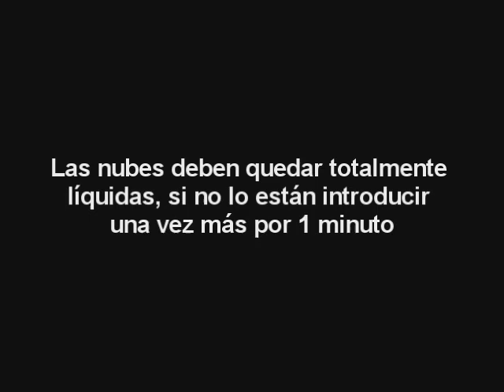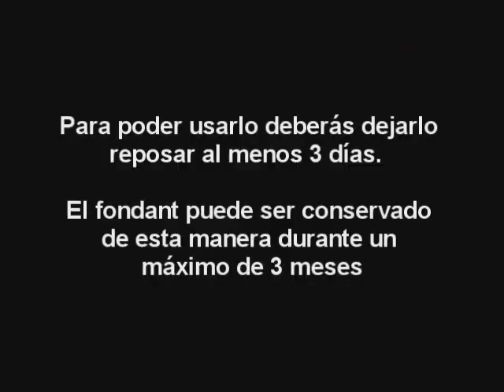CHACHI-TARTA: Como hacer pasta fondant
Un video-tutorial en donde se muestra paso a paso como fabricar la pasta de fondant a base de nubes (marshmallows) y azúcar, utilizado para la decoración de tartas, cupcakes, galletas y otro tipo de repostería.  Encuentra más ideas deliciosas y muy divertidas en mi blog